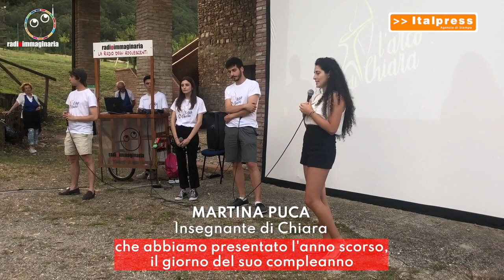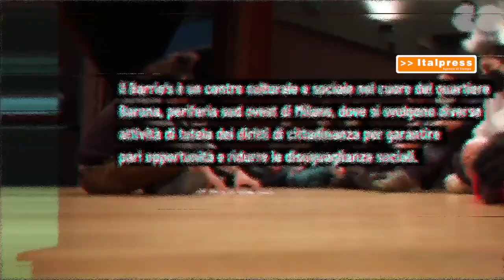Tg Giovani - 3/7/2022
Nel nuovo numero del Tg Giovani: - Chiara un anno dopo - In Australia l'organismo più grande del mondo - La recitazione contro le disuguaglianze abr/gtr